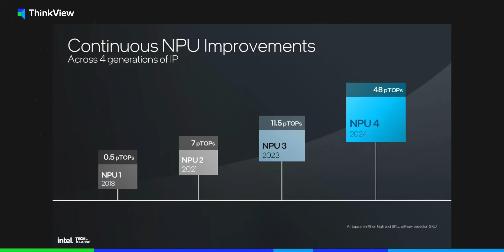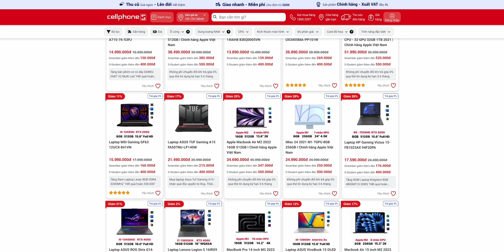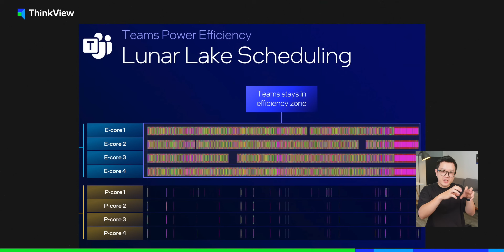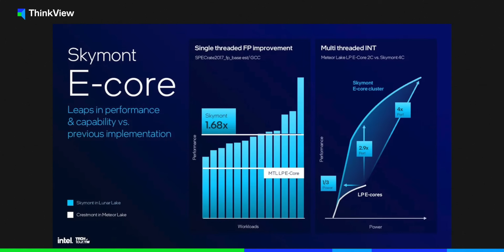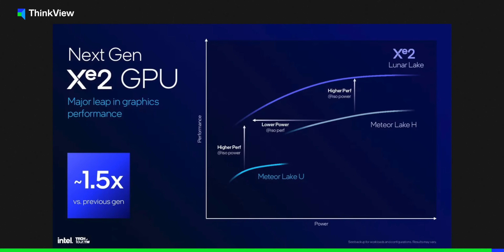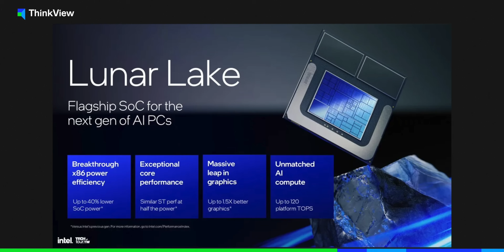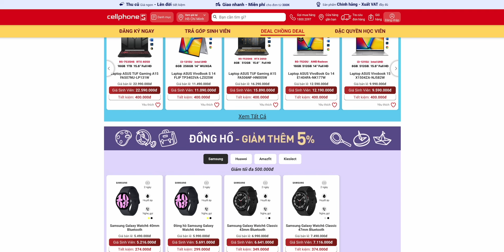Kỹ hơn về Intel Lunar Lake (Core Ultra 2): Hoá ra Intel “lừa" người dùng nửa năm qua?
Tại Computex 2024, Intel đã chính thức công bố dòng chip Intel Lunar Lake cho Laptop, nhấn mạnh về khả năng tối ưu lượng điện & hiệu năng xử lý AI.